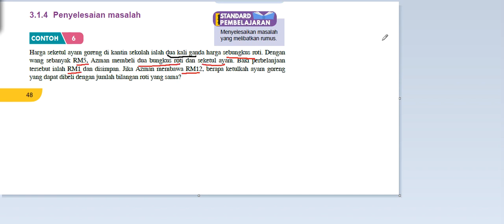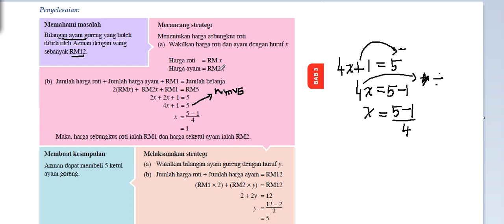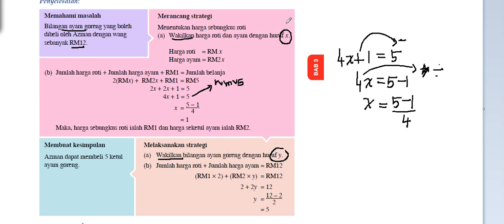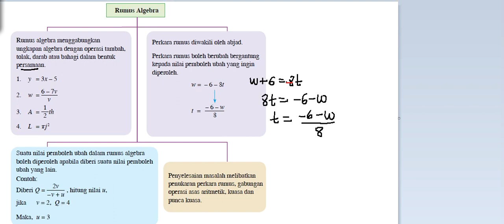Matematik Ting.2 : Bab 3 (3.1.4 Menyelesaikan Masalah Melibatkan Rumus Algebra)